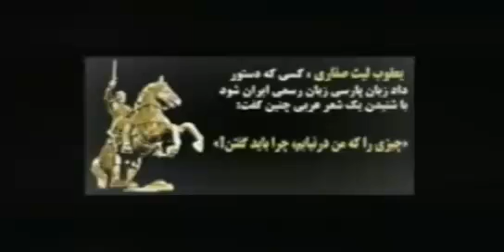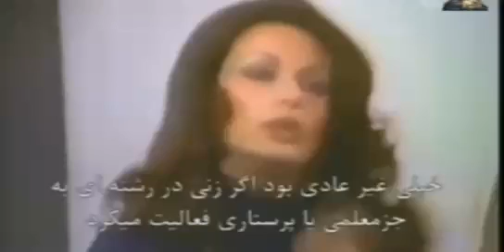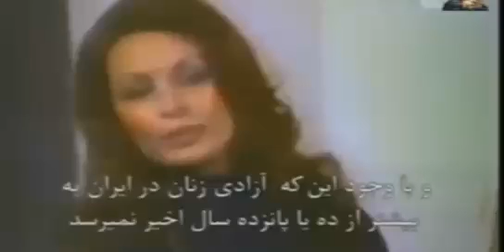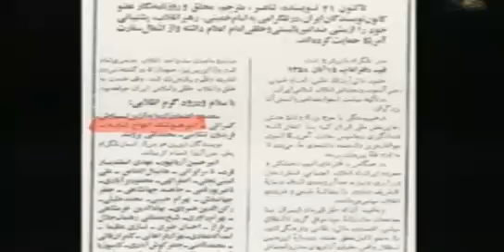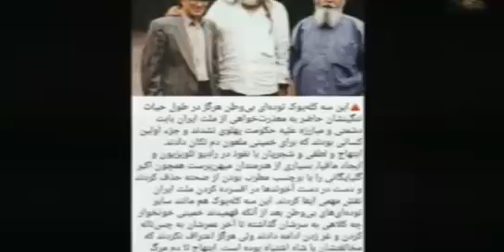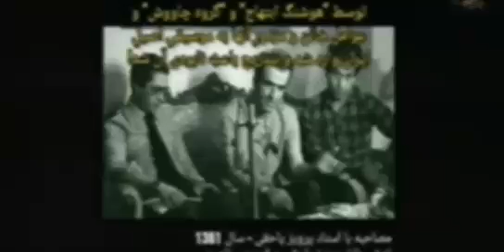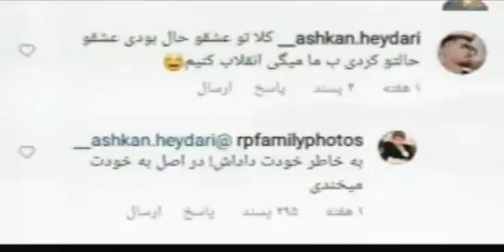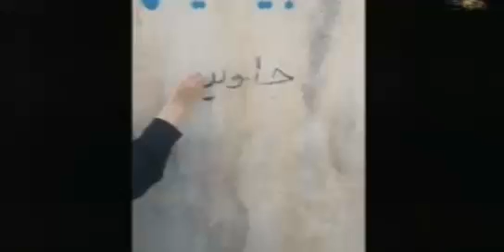REZA Ahmadi 12/08/2022 رضا احمدی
رضا احمدی